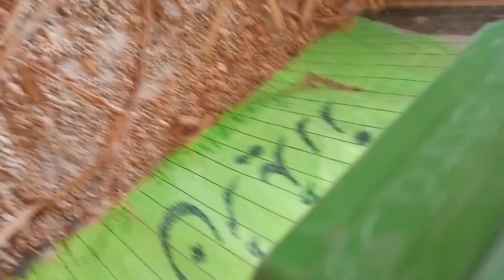Danish Pigeon ka Bacha Ko Uc Family sa Separate kr Diya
TITLE: Danish Pigeon  ka Bacha Ko Uc Family sa Separate kr Diya

Description: Pigeon Fact #1: Pigeons Will Eat Almost Anything. ...
Pigeon Fact #2: Pigeons Prefer to Live Near Humans. ...
Pigeon Fact #3: Pigeons Are Monogamous. ...
Pigeon Fact #4: Pigeons Were Likely the First Domesticated Bird. ...
Pigeon Fact #5: Pigeons Are Skilled Navigationalists.